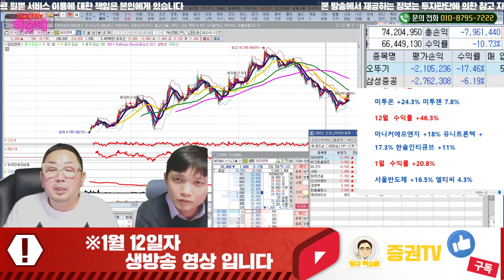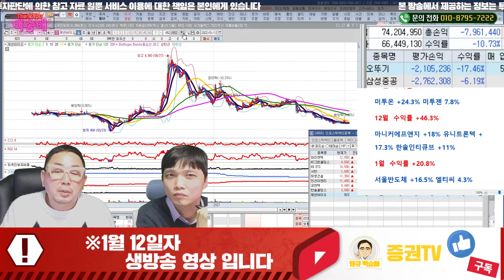2022년 이 테마 종목을 주목하세요! (여행 관련주, 태풍 및 장마 관련주, 삼성페이 관련주, 폐기물처리 관련주) // 1월 12일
2022년 이 테마 종목을 주목하세요! (여행 관련주, 태풍 및 장마 관련주, 삼성페이 관련주, 폐기물처리 관련주)  // 1월 12일

혜택1 : 무료 추천주 혜택
혜택2 : 관심종목 매수, 매도 알림 서비스 혜택
혜택3 : 종목상담 무료 혜택
혜택 4: 골드회원 가입 시 다른 유료서비스 할인 혜택